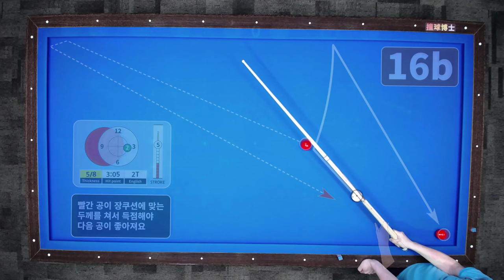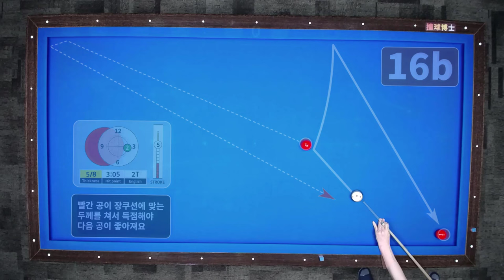300점 만들기 프로젝트 16b (1쿠션 공모으기)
당구박사의 전자책 300점 만들기 프로젝트 16b 1쿠션으로 공모으기 배치의 해설동영상입니다.